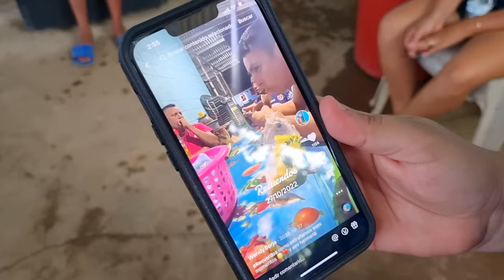Pepa cuenta como se llevaban Pey, Cunta y Hueso recordando cuando jugaban fútbol juntos